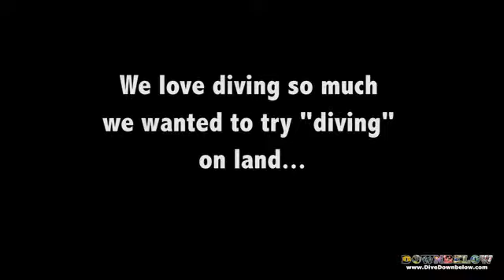Diving On Land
This is what happens when you drag Platinum PADI Course Director Richard Swann away from diving!

Keep up with the team Downbelow's shenanigans in Borneo!

From the top of Mount Kinabalu to the lush rainforests and under the sea, be up-to-date with all our new adventures throughout Borneo.